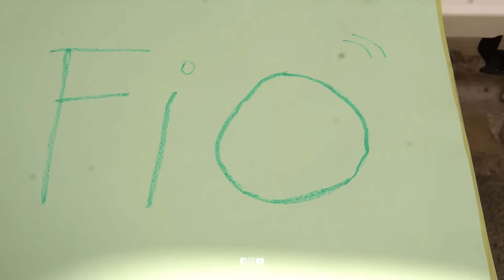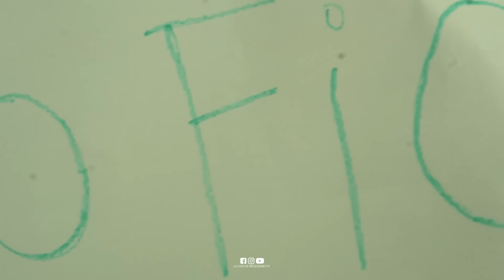Cuando solo eres espuma y poco chocolate